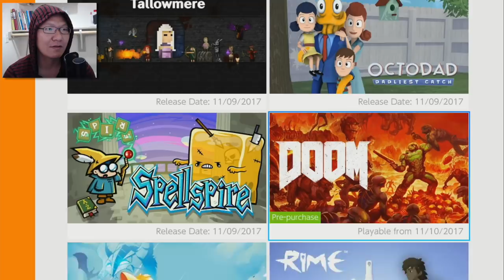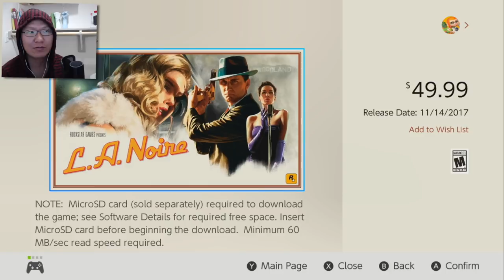[닌텐도 스위치] 닌텐도 E샵 게임 선주문 기능 + 한닌은 모르는 11월 출시 될 한글 게임들 - 차카개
닌텐도 이샵 기능 중에 미리 결제하고 출시되자마자 다운받는
선 주문기능에 대해서, 그리고 미주 이샵에 11월에 출시되는 닌텐도코리아는 모르는 한글 게임들에 대해 알아보았습니다.
감사합니다. 12월1일이 얼마 남지 않았습니다! ^^

연락처 정보